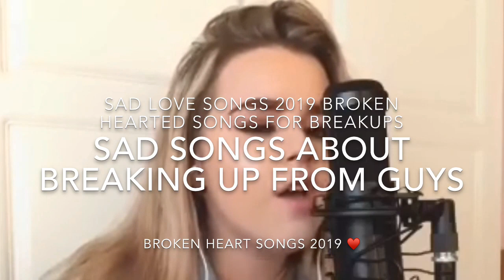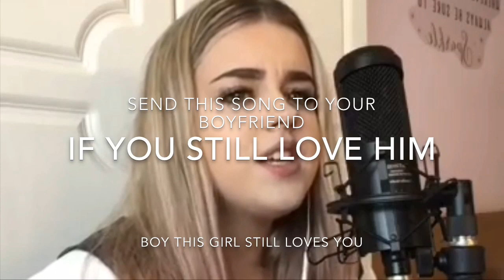Break up Songs For Girls 2019 ( English Sad Songs For Ex Boyfriends ) Newly Singles in 2019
Breakup songs for girls in 2019 songs to get over ex boyfriend your lover who you still love women need a moving on sad song for a break up from your ex boyfriend's
English sad music for a broken hearted girl spitting up from a boy or girl can be painful and emotional time of the new year so i put together several sad breakup songs mashup heartbreaking songs to help you get over the man or woman you still love in your life,
the songs are not depressing songs for your ex partner or love one but hopefully they may get you back together or your never getting back together has Taylor Swift said but i love singing my songs to you so here is another love song for girls and if your a boy looking for love songs for a girl take note of the song lyrics
breakup songs 2019 .. A good breakup song to listen to after a breakup can be encapsulates the feelings of grief, anger, and resentment that come when a relationship ends. Whether you're looking for rap, pop, R&B, EDM, or country, the best songs about breaking up can be angry ...
sad breakup YouTube songs 2019
for another sad English songs and broken hearts songs 2018 you can follow my channels here